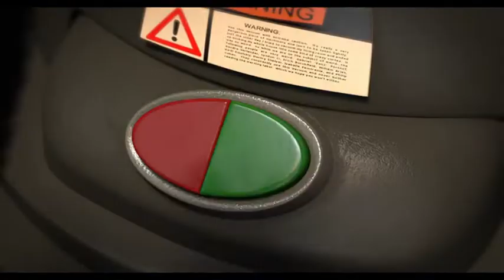Operación en marcha (Los pingüinos de Madagascar)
Película: Los pingüinos de Madagascar. Corte: los pingüinos llevan a cabo su plan.
Si quieres ver algún corte en especial déjanos un mensaje en comentarios.